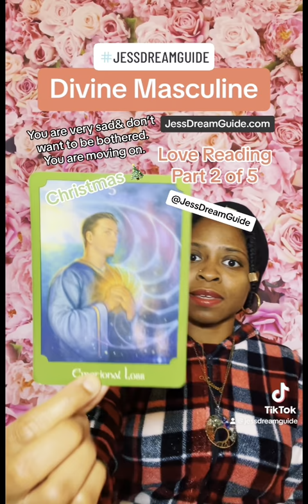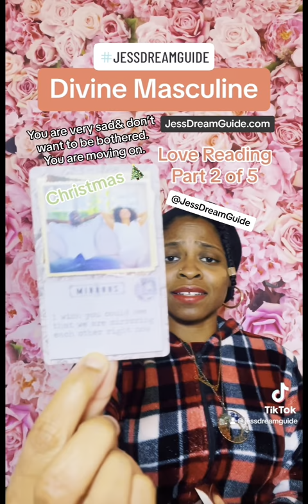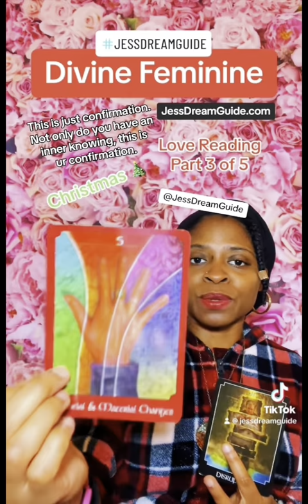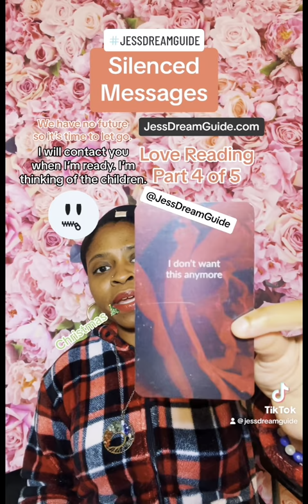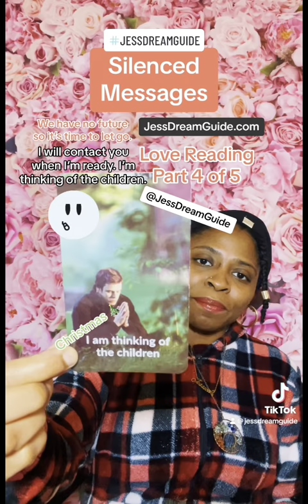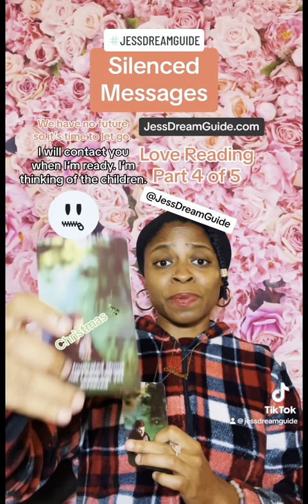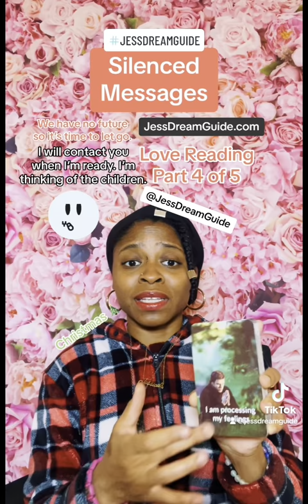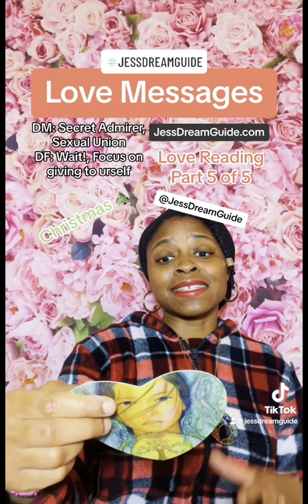CHRISTMAS🎀🌟/ GRIEVING 😢/ CHILDREN 👶 Love Reading - December 24, 2023